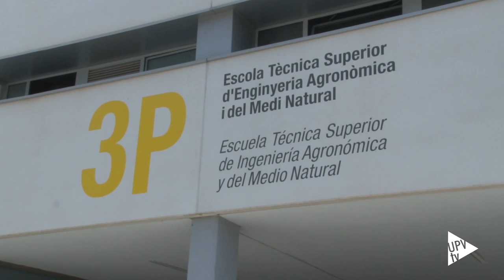Noticia @UPVTV: visita de Elena Cebrián, consellera de Agricultura [08-07-2015]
Sólo unos días después de tomar posesión del cargo como Consellera de Agricultura, Medio Ambiente, Cambio Climático y Desarrollo Rural, Elena Cebrián ha visitado la Universitat Politècnica de València.

En la que ha sido su primera visita oficial ha elegido la universidad y la escuela en la que se formó, donde se ha reencontrado con antiguos compañeros y profesores y ha mantenido un encuentro con el rector con el objetivo de recuperar el vínculo entre la administración y la universidad.